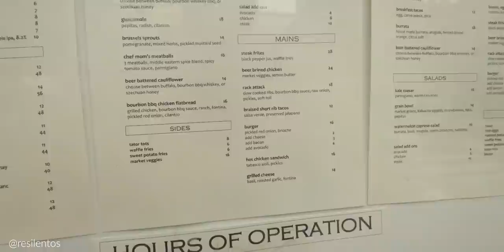LO QUE ODIO DE VIVIR EN NUEVA YORK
En un video pasado, hablé por que me encanta vivir en la ciudad de Nueva York, ahora tocaba, hablar de lo que no me gusta  de vivir en la ciudad. Hay muchas cosas, algunas conocidas, otras no, cada experiencia es personal y esta es la mía. Espero que les guste el video.